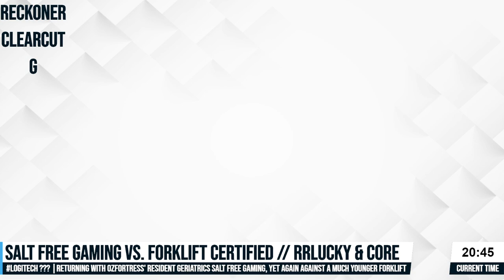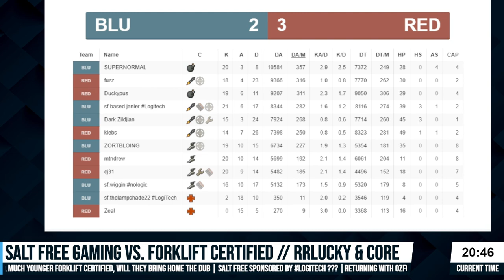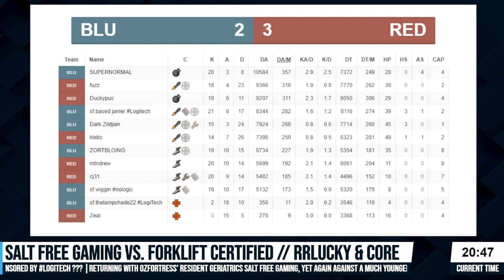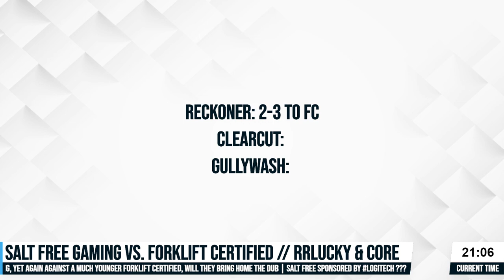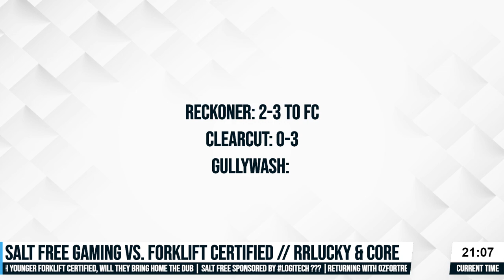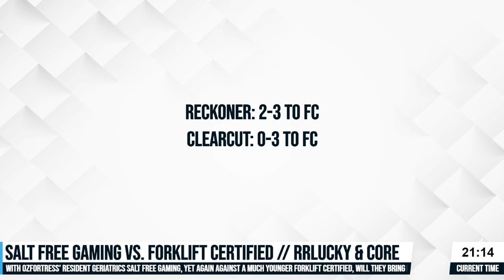PART 2 | Salt Free Gaming vs. Forklift Certified | ozfortress Season 33 Main Semi-Final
Fixed quality.